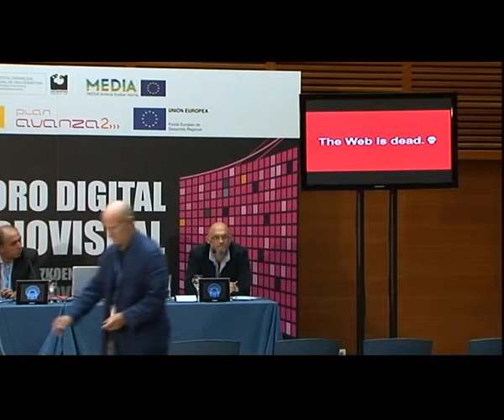II Foro Digital Audiovisual - Jaume Ripoll - 58 edición 2010